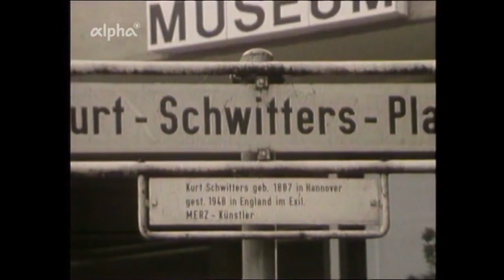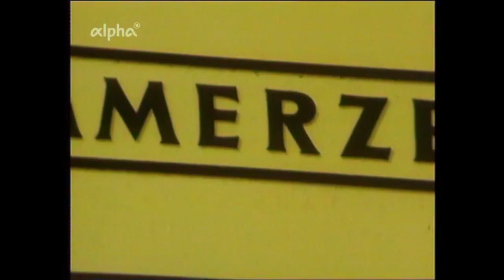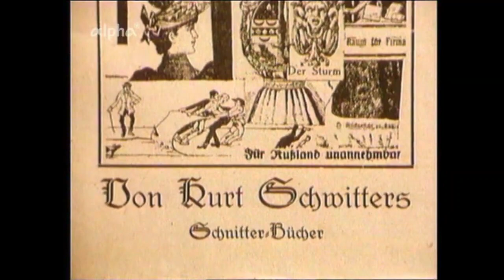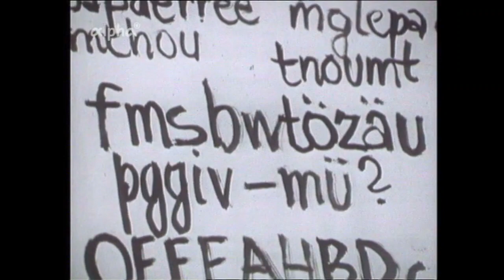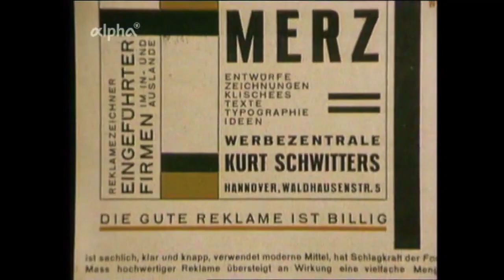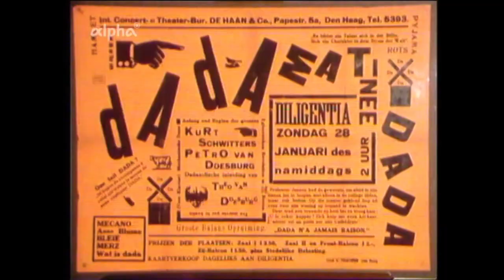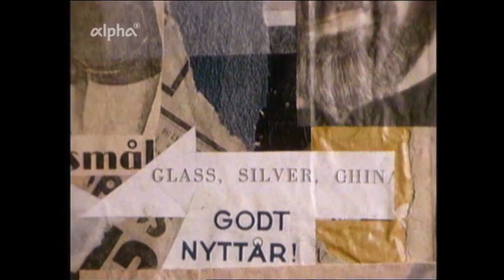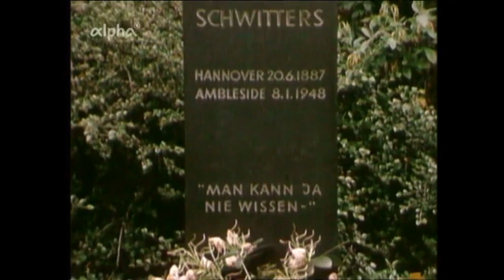Unsterblichkeit ist nicht jedermanns Sache - Ein Kurt Schwitters Portrait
"Unsterblichkeit ist nicht jedermanns Sache"
Ein Kurt Schwitters Portrait.
Buch und Regie: Klaus Peter Dencker,
Produktion des Saarländischen Rundfunks und der Norddeutschen Rundfunks 1982.
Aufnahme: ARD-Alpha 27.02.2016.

Kurt Schwitters (* 20. Juni 1887 in Hannover; † 8. Januar 1948 in Kendal, Cumbria, England) war ein deutscher Künstler, Maler, Dichter, Raumkünstler und Werbegrafiker, der unter dem Kennwort Merz ein dadaistisches „Gesamtweltbild“ entwickelte. Sein Werk umfasst die Stilrichtungen Konstruktivismus, Surrealismus und Dadaismus, dem sie aber nur durch Gegensätzlichkeit ähnlich waren. Aus heutiger Sicht zählt Schwitters zu den einflussreichsten Künstlern des frühen 20. Jahrhunderts. (aus Wikipedia)